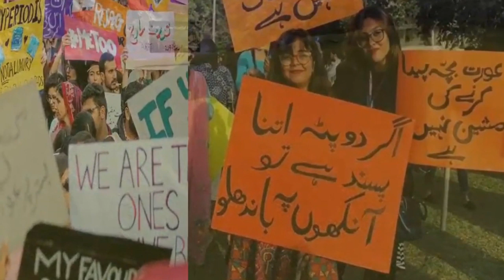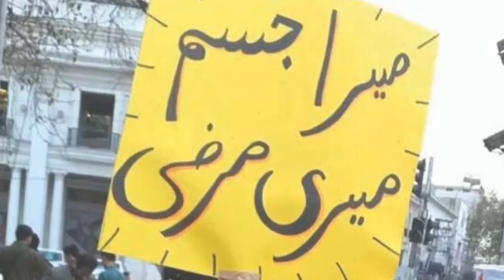Mera Jisam Meri Marzi | میرا جسم میری مرضی | Aurat March